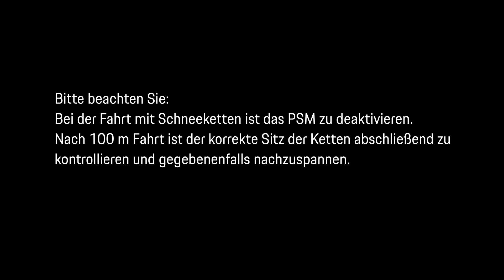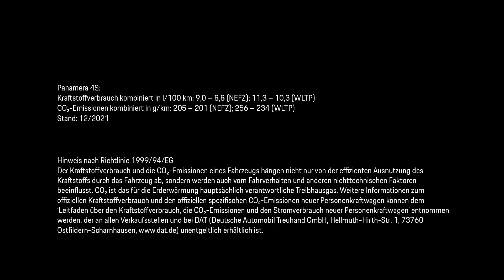Sicher durch den Winter mit Schneeketten von Porsche Tequipment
Bereit für Abenteuer in Eis und Schnee? Schneeketten anlegen und los geht‘s:  Mit den Winter Accessoires von Porsche Tequipment seid Ihr bestens für eine sichere Fahrt in winterlichen Landschaften vorbereitet.
Panamera 4S: Kraftstoffverbrauch kombiniert in l/100 km: 9,0 – 8,8 (NEFZ); 11,3 – 10,3 (WLTP); CO2-Emissionen kombiniert in g/km: 205 – 201 (NEFZ); 256 – 234 (WLTP) I Status: 12/2021